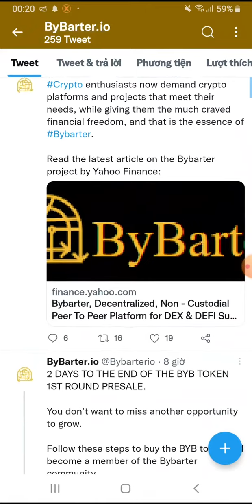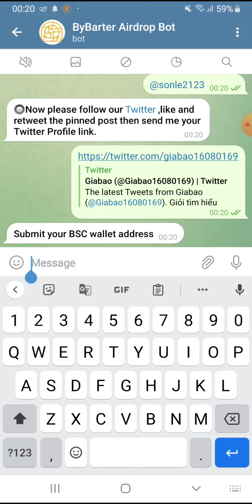Hướng dẫn Airdrop nhận 31,7$ token BYB. Mạng BSC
👉 🔥🚀Kèo cực Hot. Kiếm 25$ mỗi người trên APP kiếm tiền BBANK - Kiếm tiền online 2022

🎁Mã giới thiệu: MGrQBBGQ4l5
Anh em nhớ điền cả Form nhận thưởng nữa nha
Các bước làm:
B1: Tải app

B2: Tạo ví
B3: Tạo tài khoản & KYC (ví CEFI)
B4: Nạp vào ~25$ đồng BNB (nên từ 27$ trở lên cho chắc)
B5: Exchange sang BBANK

(điển chỗ GMAIL/CODE là mã ở trên nha ae)
B7: Để 7 ngày nha

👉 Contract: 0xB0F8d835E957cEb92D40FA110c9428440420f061